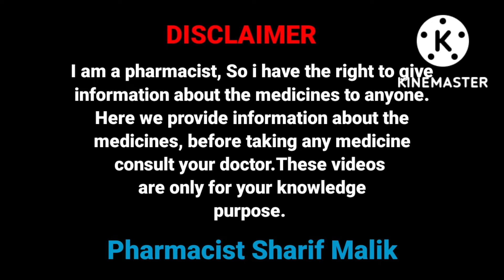Colashine tablet | शरीर की सारी समसऱ्यां खतम कर देगी ये टैबलेट